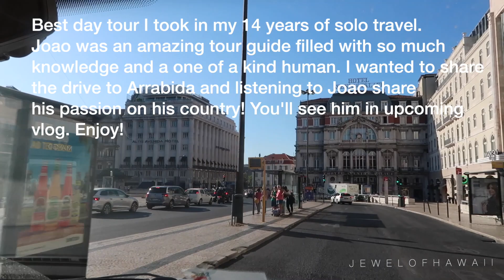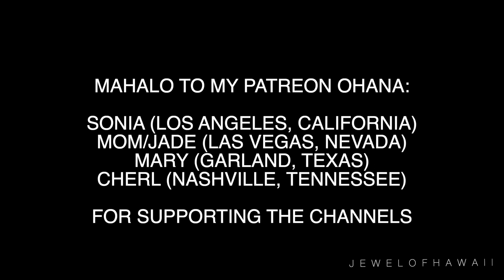Drive to Arrabida + Portugal history with a local | Lisboa 2022 | Travel with Jewelyn |JEWELOFHAWAII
Aloha everyone!

3655 S Durango Drive #29